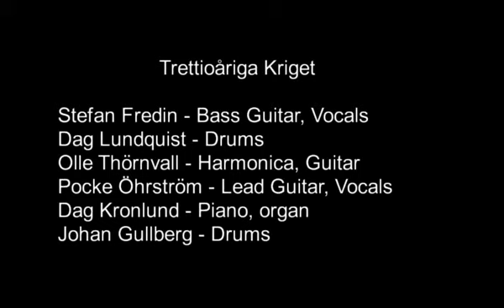Trettioåriga Kriget - Trettioåriga Kriget (Full Album)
Recorded and mixed by Dag Lundquist at Teaterverkstan, Saltsjöbaden, Sweden in the winter of 1970-71.

Original album recorded in Europa Films Studio 1 and 3, May - July 1974. Line-up: - Christer Åkerberg / acoustic & electric guitars - Stefan Fredin / bass - Dag Lundqvist / drums, percussion.

Live and studio recordings on various locations between 1972 and 1981.

01)The Photograph 02) Seaside air 03) Forgotten garden 04) Snow 05) Billy 06) Dreaming of Vermeer 07) Behold the pilot.

CD I recorded live on various locations in Sweden during 1971-81, track 3 and 4 recorded by Björn Carlsson. CD II recorded live at the Progday Festival, NC, US on the 5th of September 2004.